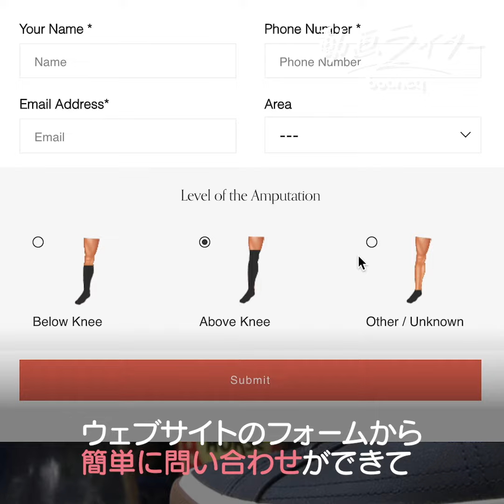必要な人すべてに義足を届けたい。フィリピンの日系企業が生んだ3Dプリント義足「インスタリム」【動画ライター】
より詳しい情報は記事から→

動画ライター：海外ノマドワーカー・フィリピン下鳥